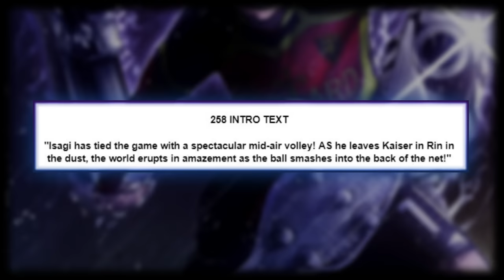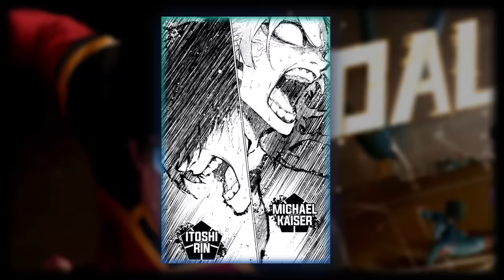Isagi TAKES OVER BM? BROKEN NEW WEAPON! | Blue Lock 258 Overview | Blue Lock Manga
00:00 - Intro
00:40 - Blue Lock 258 "Invent, Combine! A New Weapon"
09:06 - Blue Lock 259 "Challenge The Impossible"
09:38 - NEW VIDEO?
09:39 - Outro